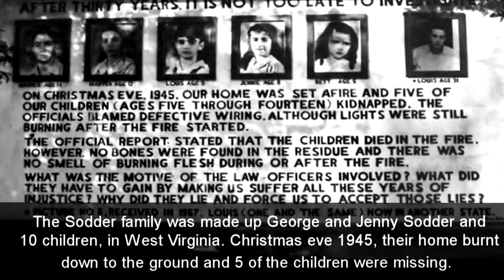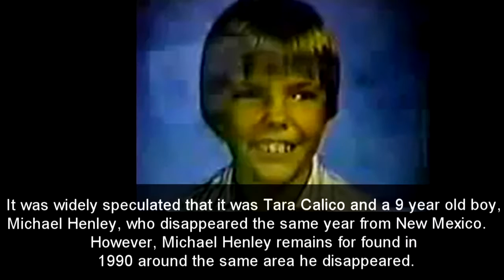5 Most Mysterious Disappearances